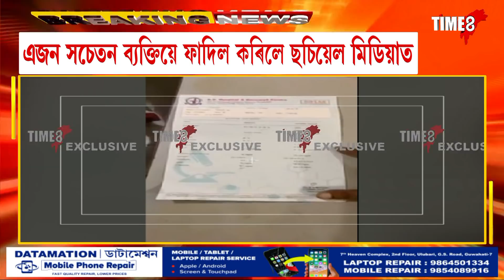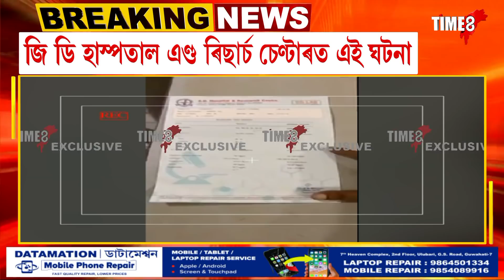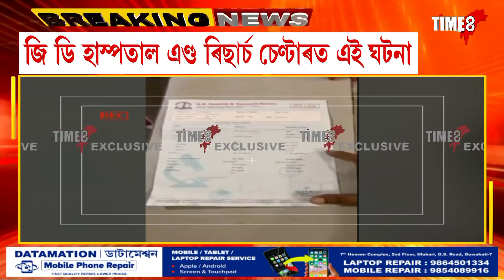NEWS | যকৃত ৰোগীক দিলে কিডনীৰ চিকিৎসা, ভয়ংকৰ ঘটনা নগাঁৱৰ এখন হাস্পতালত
যকৃত ৰোগীক দিলে কিডনীৰ চিকিৎসা, ভয়ংকৰ ঘটনা নগাঁৱৰ এখন হাস্পতালত, ছচিয়েল মিডিয়াত হাস্পতালৰ ভয়ংকৰ তথ্য ফাদিল কৰিলে এজন সচেতন যুৱকে, নগাঁৱৰ জি ডি হাস্পতাল এণ্ড ৰিছাৰ্জ চেণ্টাৰত ভয়ংকৰ ঘটনা, ৰোগীৰ জীৱনৰ সৈতে হেতালি খেলিছে হাস্পতালৰ চিকিৎসক-নাৰ্ছে